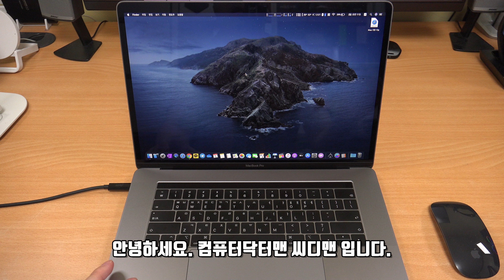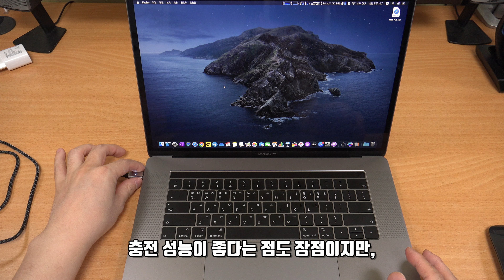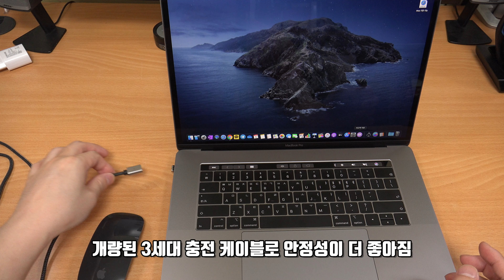맥북프로 자석 케이블 맥세이프 부활? iamdue 시폰 마그네틱 케이블 CFM100C [맥북프로 필수품]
맥북프로 자석 케이블을 소개 합니다. 맥세이프 부활을 꿈꾸며 나온 제품인데요. iamdue 시폰 마그네틱 케이블 CFM100C를 써봤습니다. 맥북프로 필수품이 아닐까 싶은데요. 간단하게 자석으로 케이블을 붙여서 100W 충전까지 지원합니다. 맥북프로가 87W 충전을 지원하므로 87W까지 충전을 온전하게 지원합니다. 충전 뿐만 아니라 USB 2.0 데이터 전송도 가능 합니다. 더이상 노트북 사용중 갑자기 케이블이 딸려와서 노트북을 망가뜨리는 일이 없습니다. 자석케이블 써보세요.

Introduce the magnetic cable to the MacBook Pro. It's a product that I came up with in my dream of resurrecting Maxafe. I tried the iamdue chiffon magnetic cable. I think it's a must-have MacBook Pro. Simply attach the cable with a magnet to support a 100W charging Since the MacBook Pro supports 87W charging, it fully supports charging up to 87W. In addition to charging, USB 2.0 data transfers are also possible. I don't break my laptop anymore because I suddenly have a cable attached. Try the magnetic cable.

지원 : 아이엠듀

편집도구 : 파워디렉터 18 ,